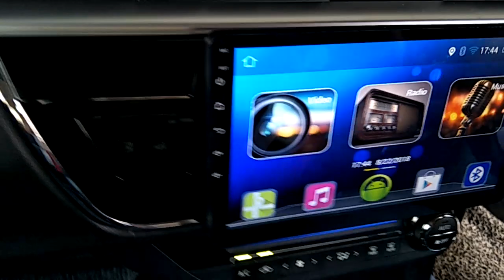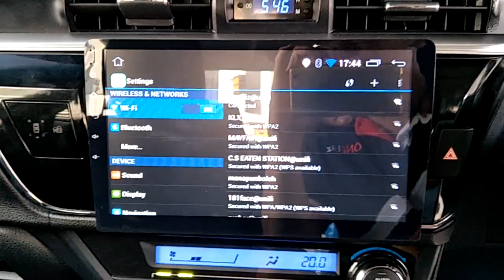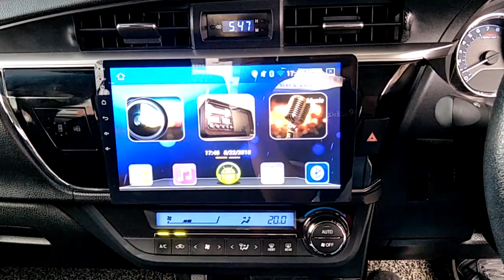Toyota Altis 2014-2018 Cogoo 10.1 inch Android Plus GPS HD Big screen player oem socket & camera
Cogoo CG-010AD 10.1 inch android plus big screen gps hd player
• COGOO Special Android UI Display
• Android Quad Core 1.6GHz
• Build-in 1G DDR3 RAM
• 16GB Nano Flash Memory
• Super High Definition Digital Screen
   HD1024 X 600
• Fully Capacitive Touch Screen Control
• Build-in Wifi
• Build-in AM/FM
• Build-in Bluetooth, Hands-free, Phone Book
• A2DP To Steaming Phone Music To The Radio
• Built-in 45W x 4 Power Amplifier
• Smart Phone Connection Mirror Link
   with Dual Control (Selected Phone Model)
• Support GPS Navigation
• Playstore App Download
• Rear View Camera Input
• USB Slot Input X 2
• Steering Wheel Control
• Sub Output
• Video Output
• AV Input

Showroom & Installation Centre :

152G & 153G,
43200 Balakong, Selangor.D.E Malaysia.

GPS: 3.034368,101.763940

wechat ID : onebiz1 / onebiz2 / onebiz3 / onebiz4
Car Multimedia Accessories Experience Online Centre